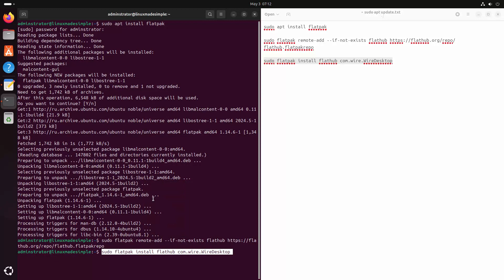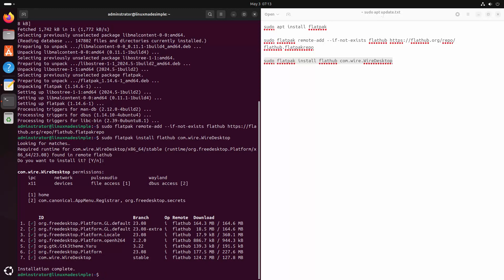How to install Wire Desktop on Ubuntu 24.04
In this video, we are looking at how to install Wire Desktop on Ubuntu 24.04.  Enjoy!